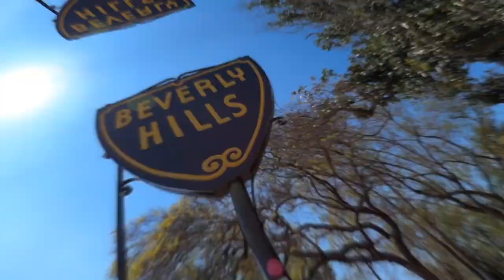Shanna Moekler opens up about her face lift - NEW plastic surgery trends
Celebrities are flocking to remove bad fillers and botox. Eks Playmate Shanna Moakler (eks wife of Travis Barker) opens up about all the plastic surgery she did during lockdown.

Plastic surgeon Dr Ben Talei in Beverly Hills explains all the new trends in plastic surgery that he has seen since the pandemic.  He had a 300 percent increase at his clinic.

COME WITH ME TO HOLLYWOOD
I post interviews with famous stars weekly here on this channel. If you surf around you'll find interviews with world famous movie stars like
MY VLOG SERIES - A SNEAK PEAK INTO HOLLYWOOD AND BEHIND THE SCENES:
I also have a VLOG series where I take you behind the scenes from when I meet with Hollywood stars at different interview locations and give you a little sneak peak of what it's like to interview some of Hollywoods biggest stars. In my VLOGS I also take you to premieres, Hollywood parties, premiere after-parties, red carpets, The Oscars, The Golden Globes - and travels to film festivals, like Toronto, Cannes and Venice, comic-con in San Diego, as well as the typical film junket. I share some of my favorite interview tricks, some amazing, funny moments, but also some of my bloopers and less proud or awkward moments. So please come along for the ride behind the scenes in Hollywood, and don’t hesitate to ask questions or leave comments in the description section. I will get back to you as soon as I can.